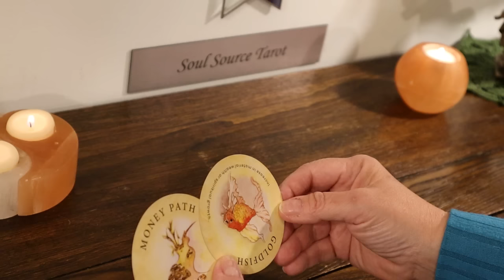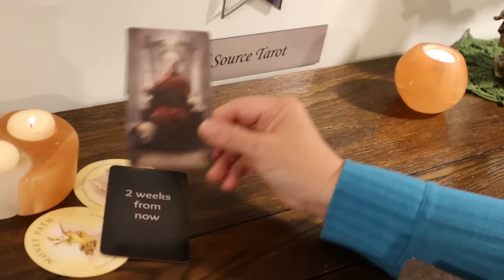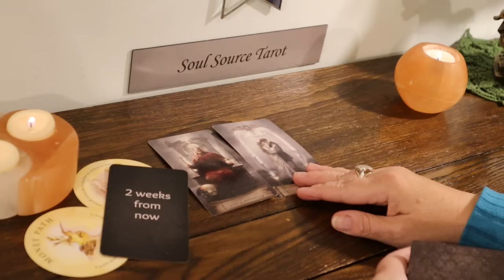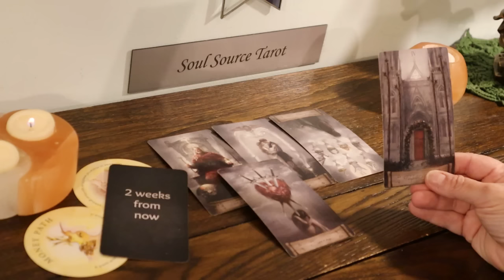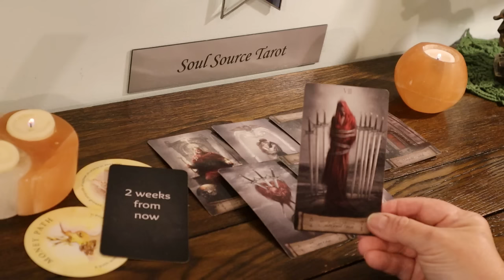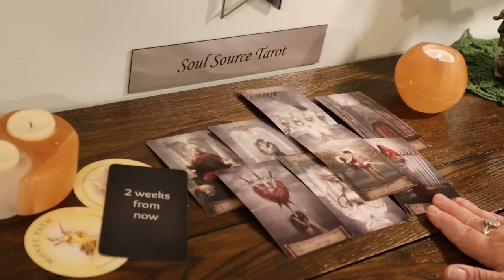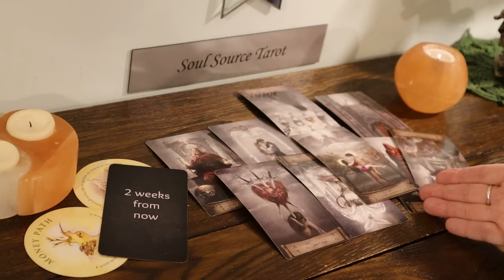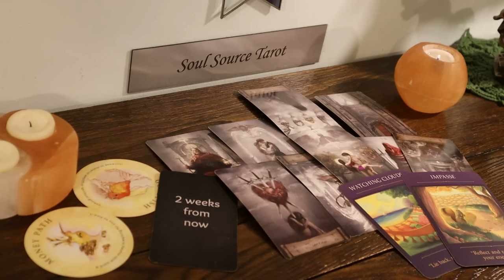The Daily Vibe ~🍃After Much Reflection, Answer Comes, The Unexpected Choice 💫~ Daily Tarot Reading